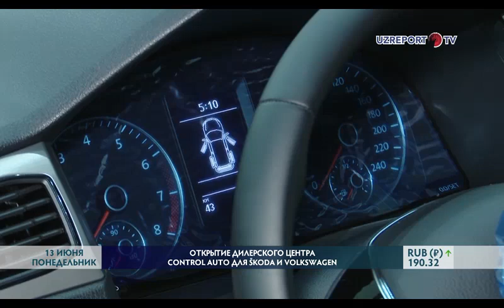В Ташкенте открылся официальный дилерский центр Volkswagen и Škoda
11 июня состоялось открытие официального дилерского центра Volkswagen в Узбекистане.

Control Auto расположен по адресу г. Ташкент улица Махтамкули, также по соседству с салоном расположен авторизированный сервисный центр Avtoritet, в котором владелец автомобиля бренда Volkswagen может получить профессиональное сервисное и гарантийное обслуживание, приобрести запасные части и аксессуары.